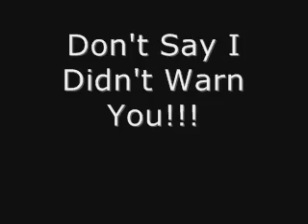Teen Titans-The Bad Touch (Discovery Channel)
WARNING: THIS VIDEO MAY BE OFFENSIVE TO SOME SENSISTIVE VIEWERS. PLEASE DO NOT WATCH IT IF YOU ARE ONE OF THEM. PLEASE DO NOT FLAG IT. THIS IS YOUR WARNING SO DON'T SAY I DIDN'T WARN YOU.